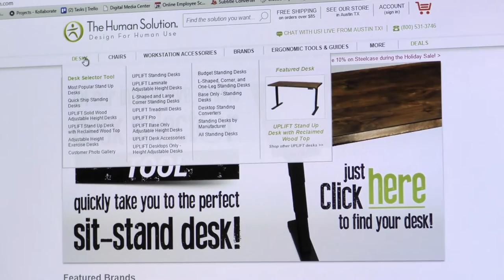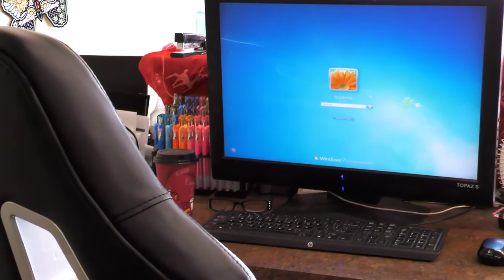Graveyard Carz UPLIFT Desk Review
The production team from Graveyard Carz shares some insight on the benefits of the UPLIFT Desk. For more information on the UPLIFT desk, check out our site below: